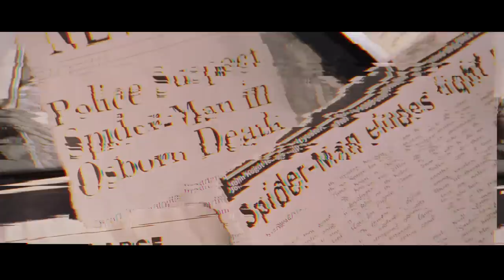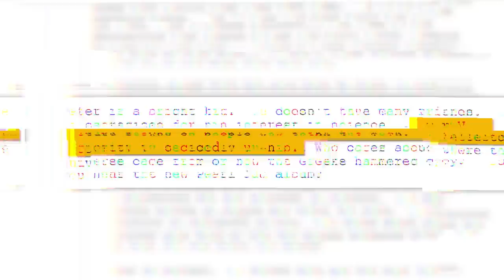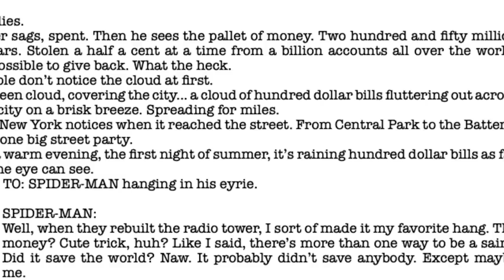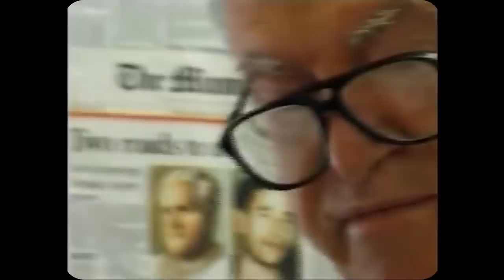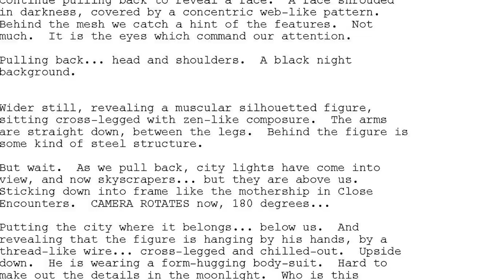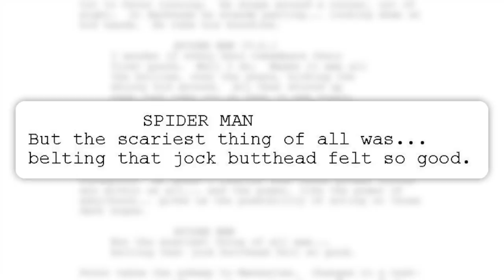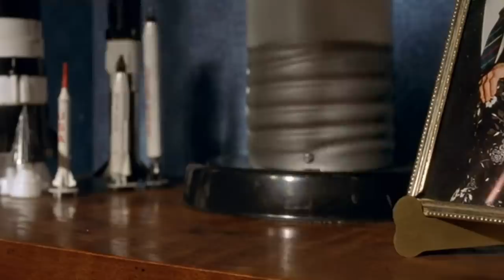James Cameron's Very Strange Spider-Man Movie We Never Got To See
James Cameron is hands down one of the most celebrated directors Hollywood has ever seen.  He directed some all time classics like Terminator, Aliens, Titanic, and Avatar.  Though James Cameron almost took a turn at one of Marvel's most beloved heroes, Spider-Man.  His version of Spider-Man would have been unlike any other we have seen.  But how exactly did a James Cameron Spider-Man movie almost come to pass?